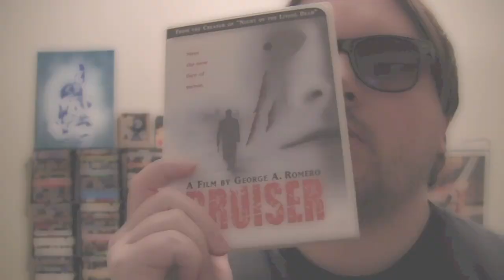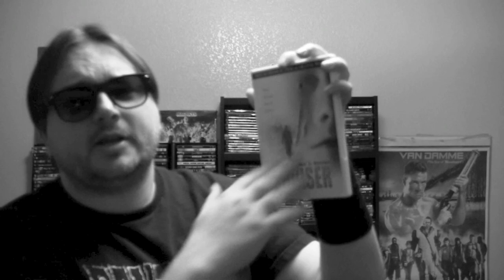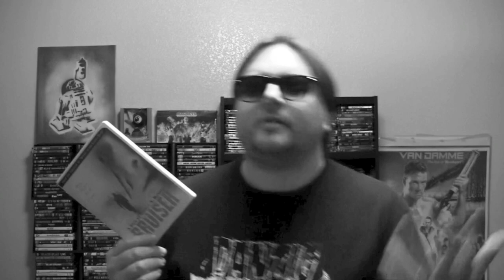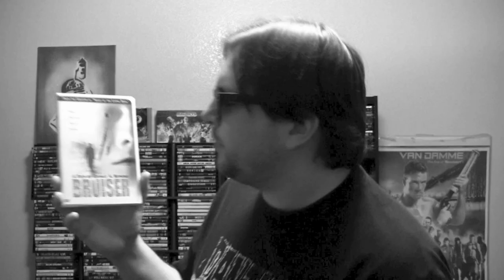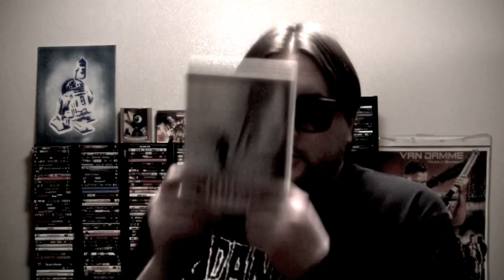BRUISER dvd review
The Goat unmasks the dvd of Bruiser (2000) starring Jason Flemyng  Jason Flemyng, Peter Stormare, Tom Atkins, Nina Garbiras  and directed by  George A. Romero.